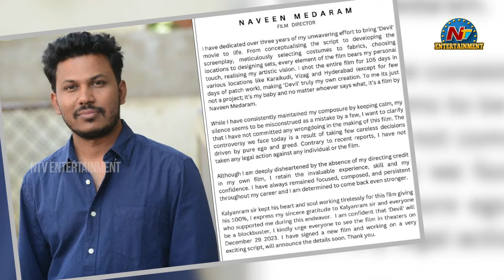Who is The Director for Kalyan Ram's Devil Movie ? | Abhishek Nama, Naveen Medaram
Watch Who is The Director for Kalyan Ram's Devil Movie ? | Abhishek Nama, Naveen Medaram || @NTVEntertainmenthindiNT